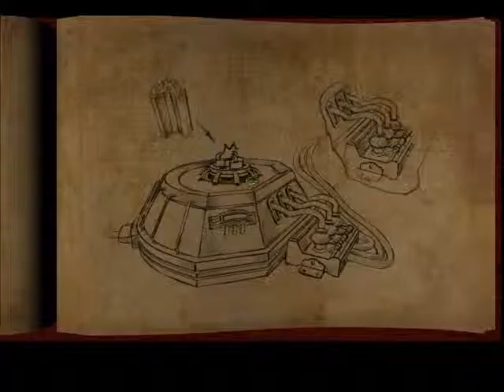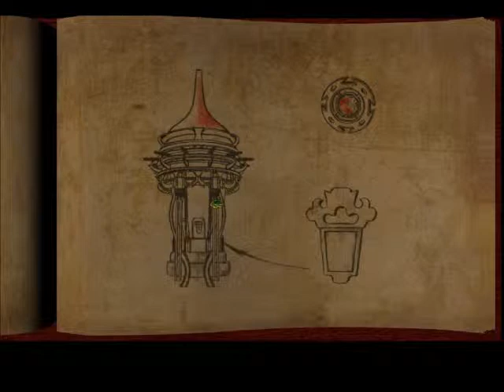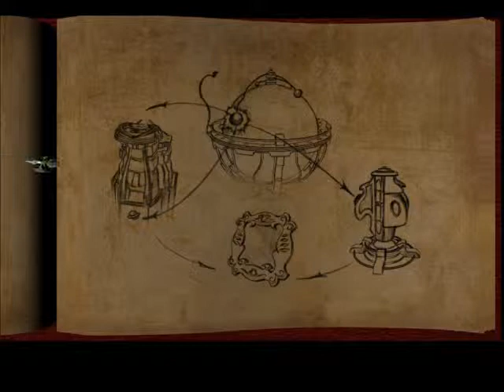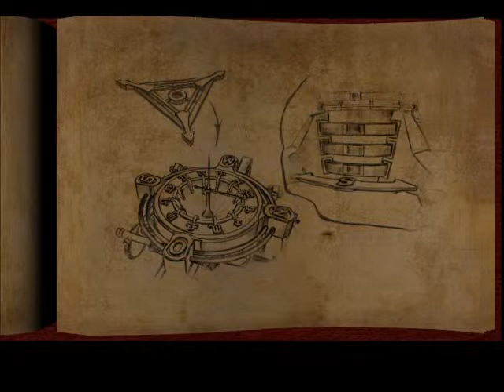Lets play aura fate of the ages part 15 - return to confusion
i once agan fail to understand whats going on